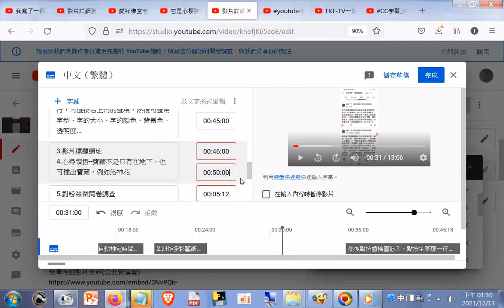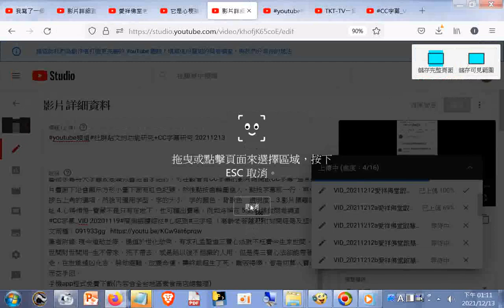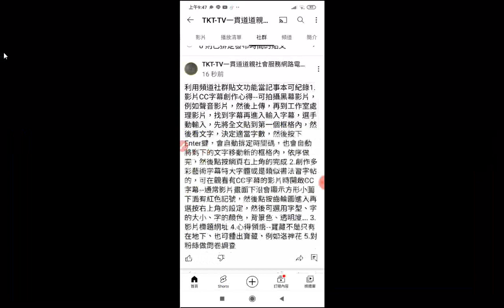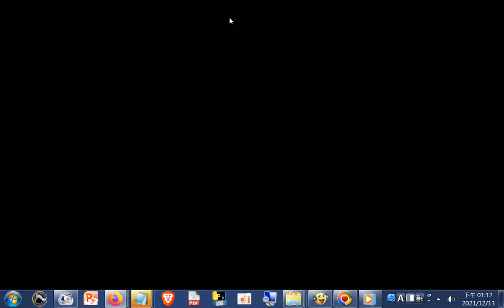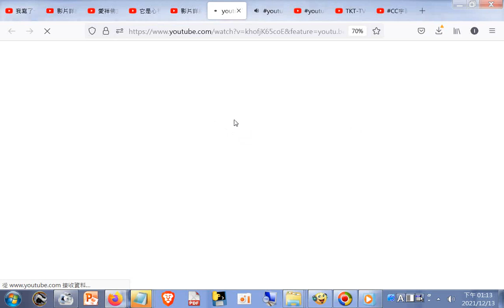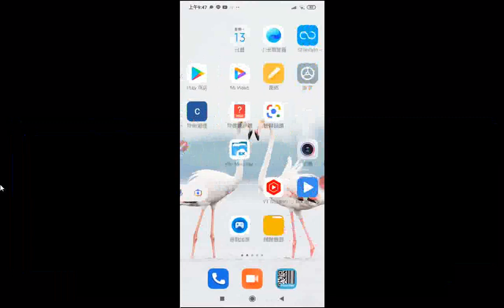CC字幕創作含手動輸入全文_切分字量然後按Enter鍵_及時間設定..._觀看成果及做修改